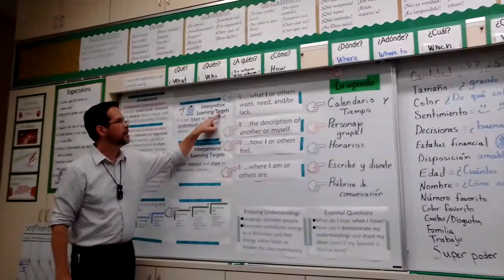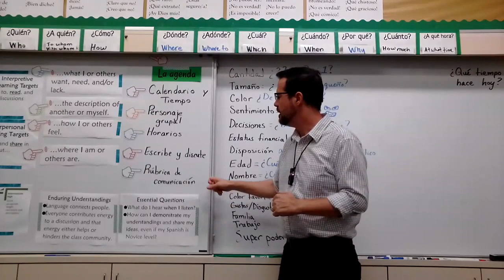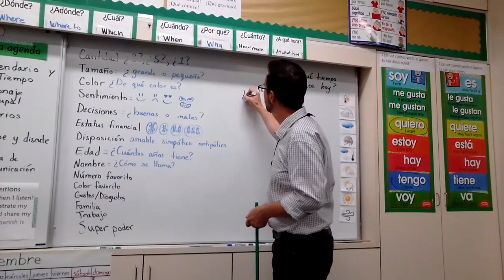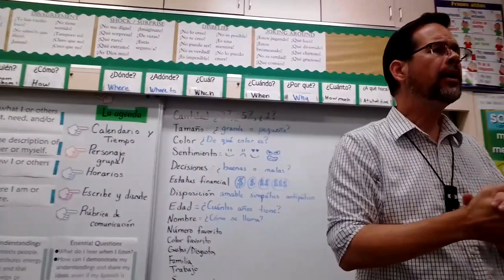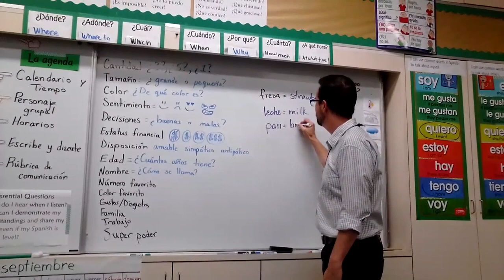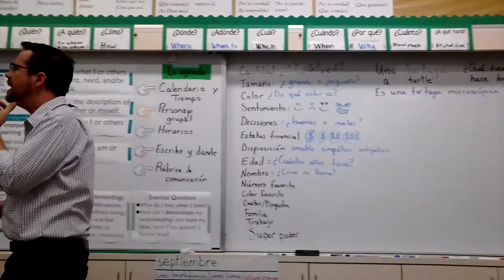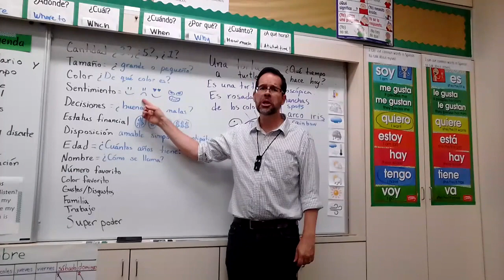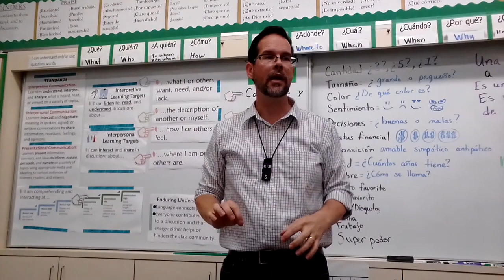B4 SPA 1AB OWI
0-1:50 Opening with a review of the Learning Targets
1:59 Sending Students to get White boards.
4:00 Reminding students to use white boards to draw and communicate ideas they don't know how to express in the TL as of yet.
7:32 Student showed me a picture of a raincloud.
9:10-13:40 Discussion of new rejoinders. It went slow because it was all in the TL.
17:30 Students are drawing ideas.
24:00 I should have chosen Teacher # 2 at this point.